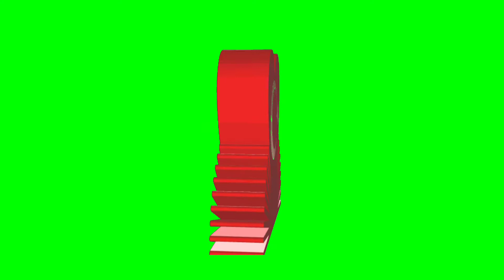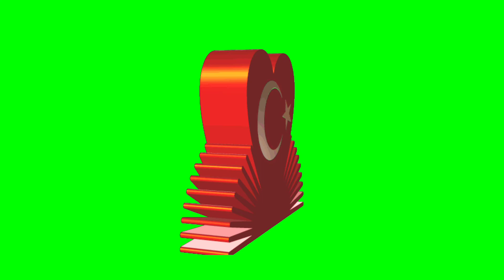Green Screen video ಗ್ರೀನ್ ಸ್ಕ್ರೀನ್ ವಿಡಿಯೋ ग्रीन स्क्रीन वीडियो گرین سکرین ویڈیو no copyright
ISLAMIC Green Screen video EDITING
Green Screen video editing effect